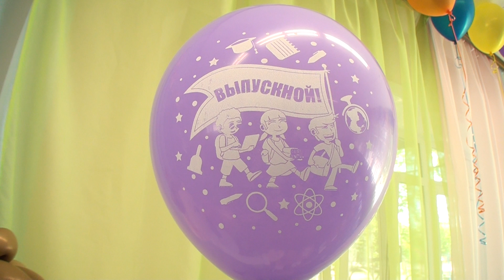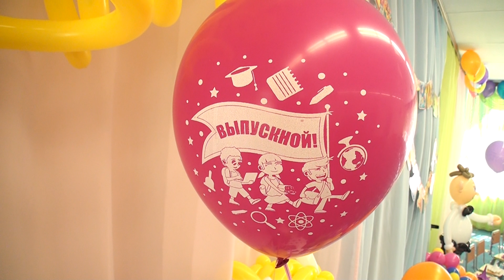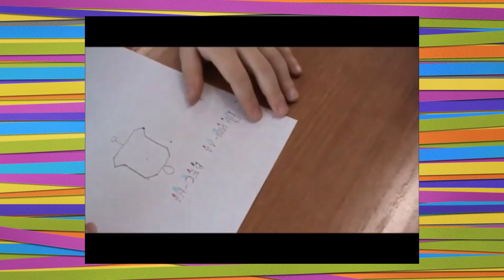Выпускной в детском саду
с. Восточное
2018